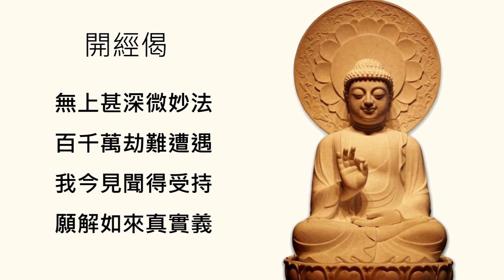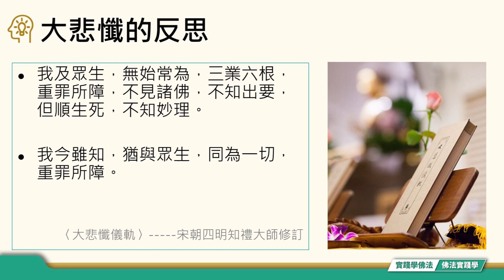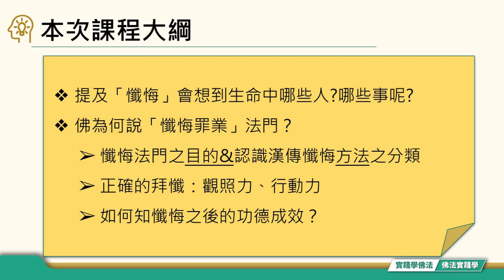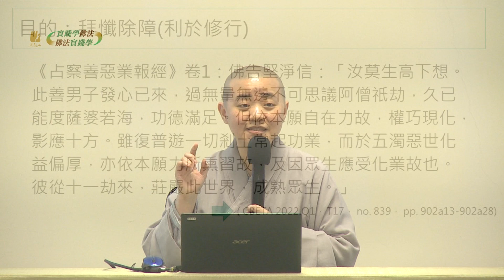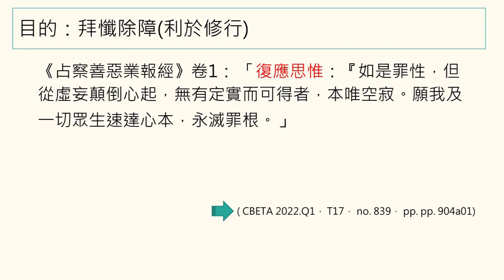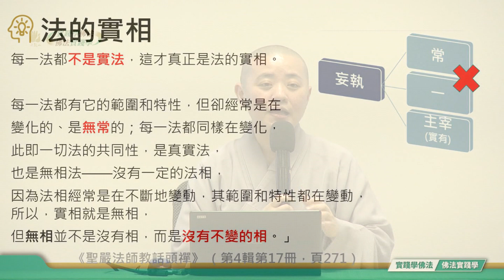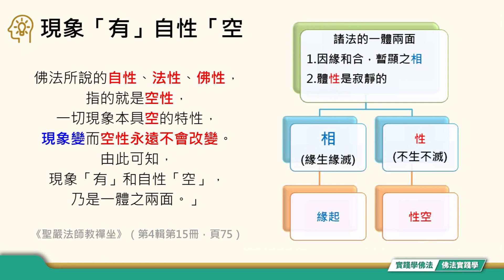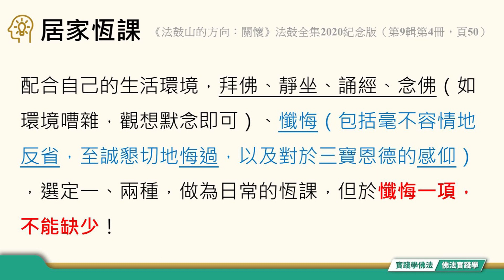[轉動光明人生——懺悔理論與實踐] 六講之二 (上)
懺悔是非常深刻的一種修行方法，不只有理論而已，
還要透過心念轉換、行為與觀念的修正，
並藉由不斷反覆實踐、修正的過程，
就像螺旋狀的往上來提昇自己，進而轉化生命。

課程中帶大家學習正確的懺悔，
建立理論觀念，更結合實踐方法的體驗。
聆聽課程後，建議配合每堂作業練習，
並記錄學習過程，您將會有深刻的體驗及收穫。